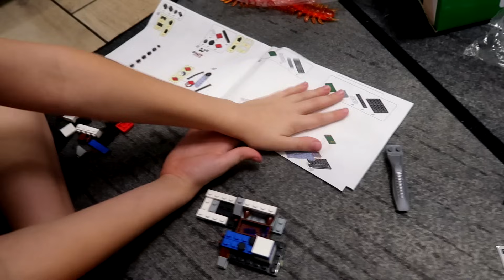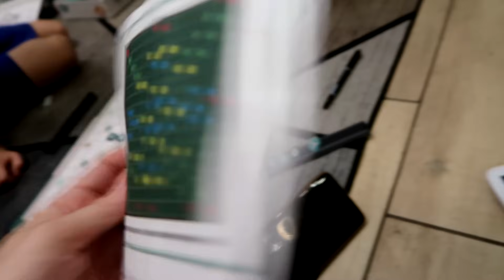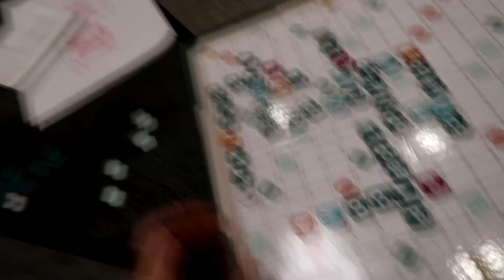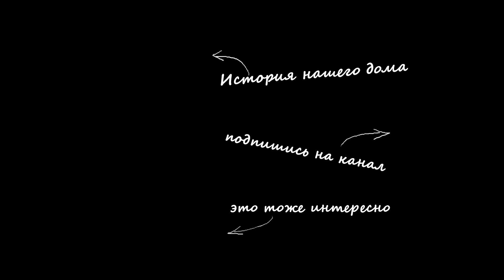vlog ❄️ ЗА НЕДЕЛЮ ДО НГ / ОБНЯЛ АКТРИСУ / ВЫЗДОРОВЕЛИ / ПРОВЕРИЛИ ЗРЕНИЕ / НАСТОЛКИ / БЕЛЫЕ НОЧИ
Реклама. ИП Тимашов И.А., Erid= 2VtzqvghgBC